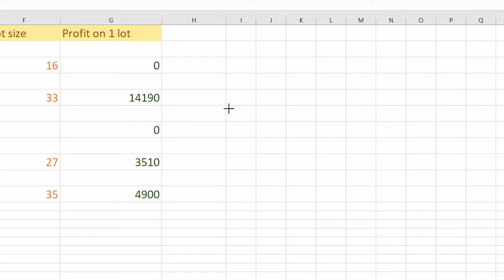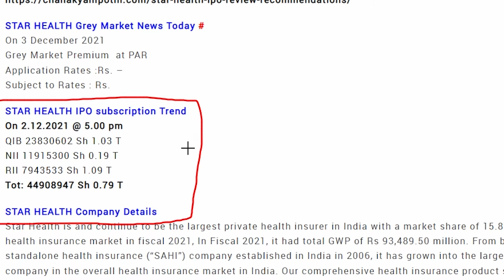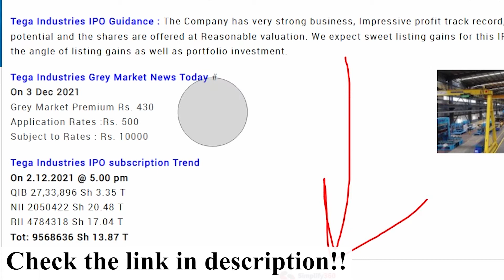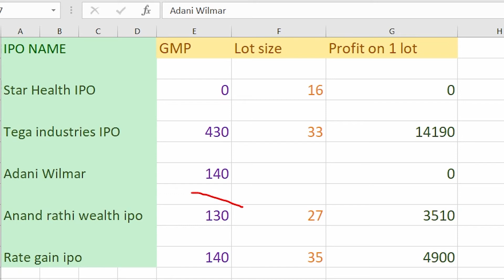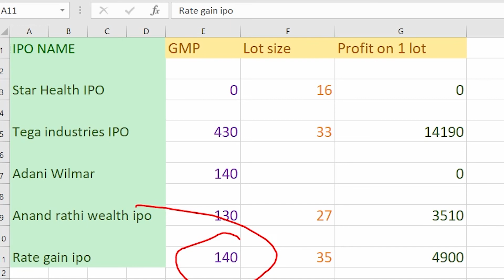सभी IPO की GMP AND SUBSCRIPTION जाने🔴TEGA IPO GMP TODAY⚫️ANAND RATHI IPO GMP TODAY🟡RATEGAIN IPO GMP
TEGA IPO DAY 2 SUBSCRIPTION AND TEGA IPO GMP TODAY,

ANAND RATHI IPO  DAY 2 SUBSCRIPTION AND ANAND RATHI IPO GMP TODAY,

RATEGAIN IPO GMP TODAY

Star helath ipo day 3 subscription